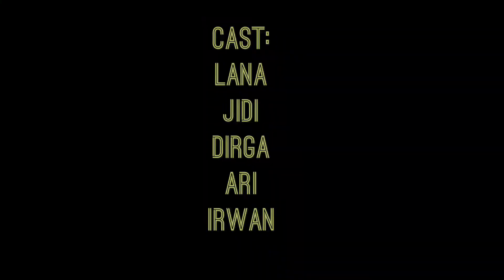I saw the . . .